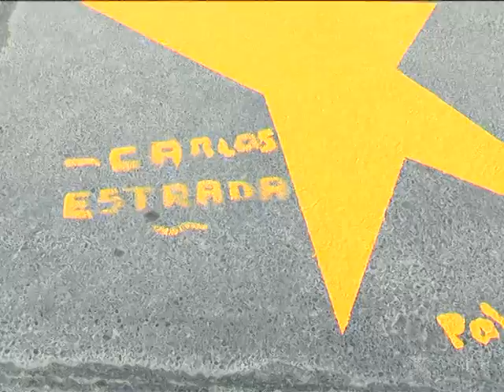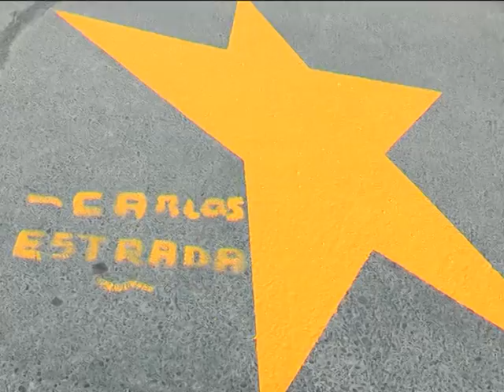PINTARON UNA NUEVA ESTRELLA AMARILLA EN RECUERDO DEL NIÑO ESTRADA-TV DOS SALTA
Raúl Padovani, Pavicei, y Carlos Caruso, Secretario de Tránsito de la ciudad de Salta, hablan sobre una nueva estrella que se pintó en Entre Rios y Pedernera en recuerdo al niño Herrera. (DOS EN LA NOTICIA)